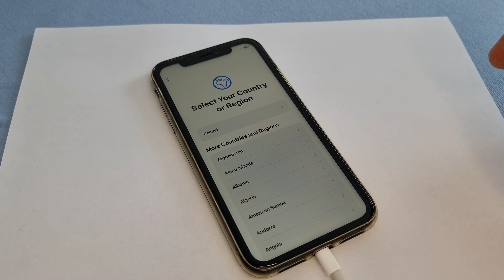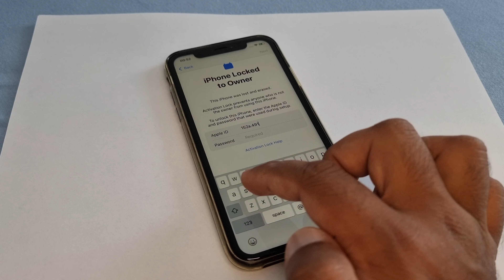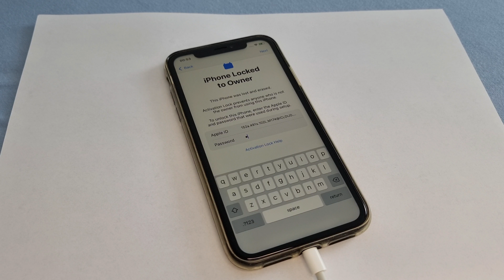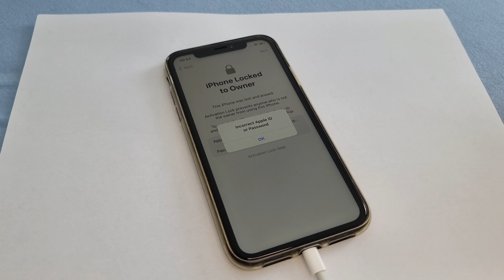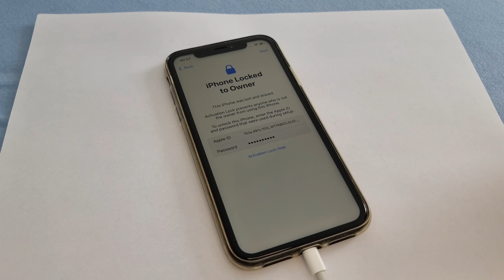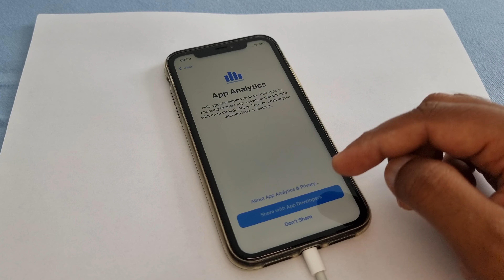IPHONE UNLOCK 2023!! Permanently iCloud Removal | How to Bypass Activation lock Disable Apple ID iOS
iphone 14 pro max
iphone 14
iphone 13
iphone
iphone 11
iphone 12
iphone x
iphone 7
iphone 8
iphone 6s
iphone 5s
iphone 5
iphone 6s plus
iphone 4
icloud bypass
iphone unavailable
iphone is disabled connect to itunes
iphone 4s
icloud unlock
unlock apple id
icloud bypass
iphone bypass
icloudin
icloud lock
icloud removal
3unlocker
bypass ipad
3utools icloud bypass
4mekey icloud unlocker
unlock mtool
apple id disabled activation lock
icloud activation
xtools icloud
3utools activation lock
wifi scanner pro